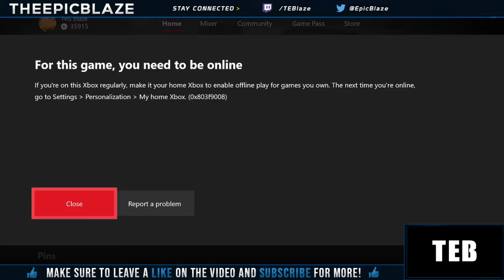CALL OF DUTY WW2 THE FROZEN DAWN DLC 4 FIRST PLAYTHROUGH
Welcome to my FIRST PLAYTHROUGH of WW2's DLC 4 The Frozen Dawn. Hope you enjoy :)

Enjoyed the video? Why not Drop A Like :D